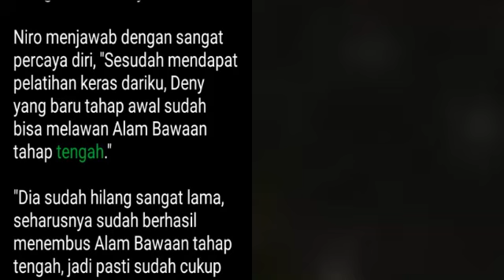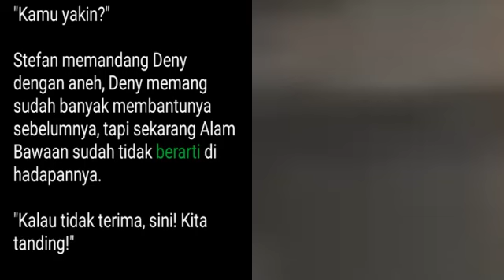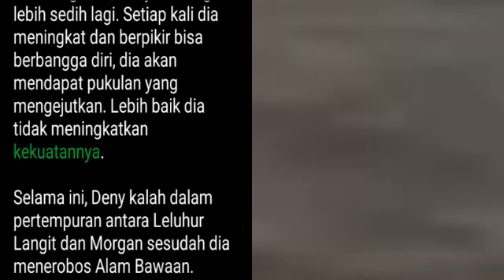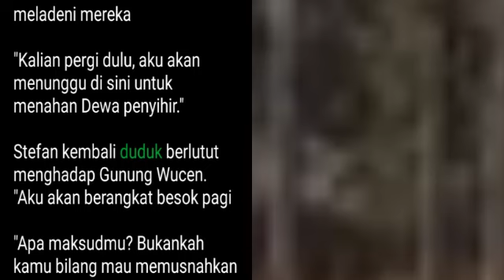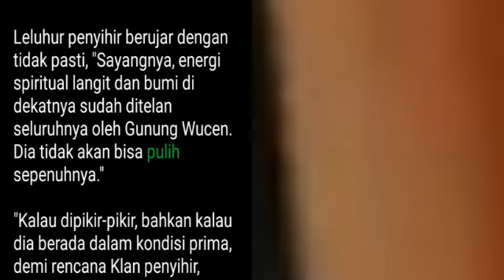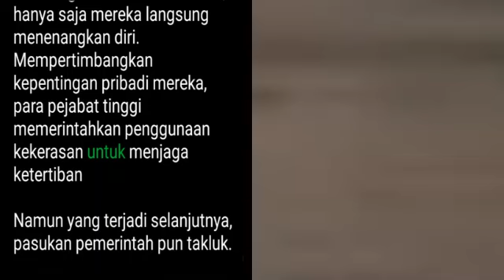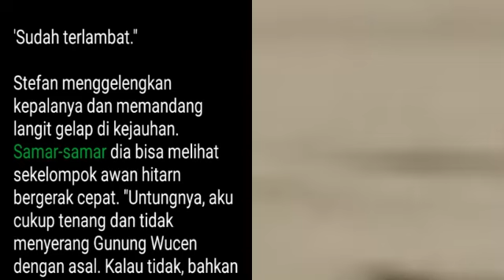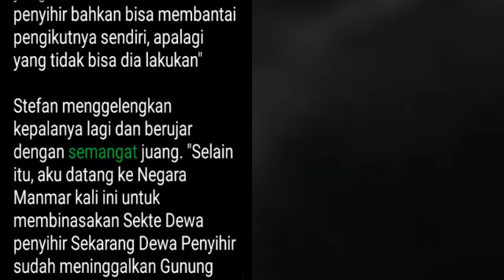Chapter 1231-1233 | My Super Hero is You | Stefan Jiang